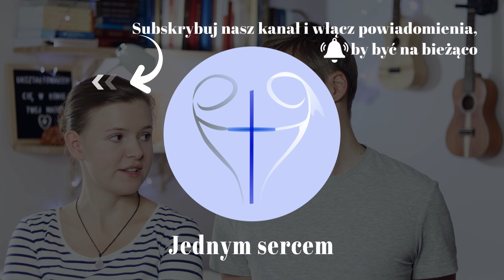Aborcja w przypadku wad płodu - Co my na to? Co sądzimy o decyzji trybunału?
Jeśli dokonałaś aborcji, a szukasz pomocy, to możesz skontaktować się z nami, a spróbujemy Ci pomóc.

Nasza opinia na temat decyzji trybunału o aborcji w przypadku wad płodu.

Jeśli chcesz wesprzeć projekty ewangelizacyjne naszej fundacji, możesz to zrobić modlitwą lub wpłacając darowiznę:
Fundacja Jednym Sercem
ul. Grenadierów 21 lok. 31
04-052 Warszawa

Możecie również pisać na adres:
04-052 Warszawa

Co do treści naszych odcinków chcemy powtórzyć za św. Teresą od Jezusa:
"Jeśliby w tym (...) znalazł się jaki błąd, będzie to tylko skutkiem mojej niewiedzy. We wszystkim poddaję się nauce świętego Kościoła Rzymskiego, w którym żyję i oświadczam oraz przyrzekam, że w Nim chcę żyć i umierać" (Twierdza wewnętrzna).